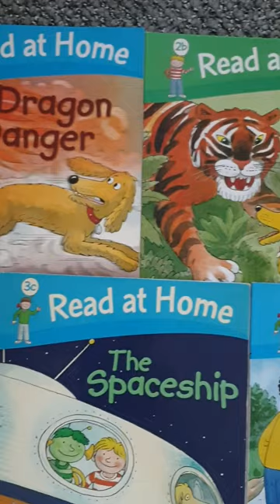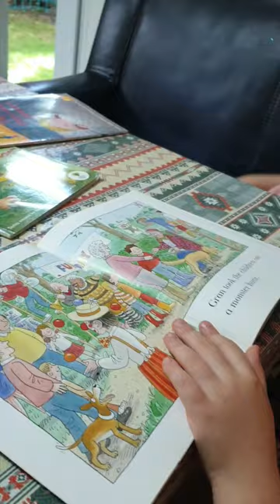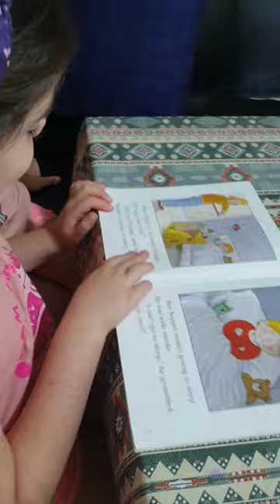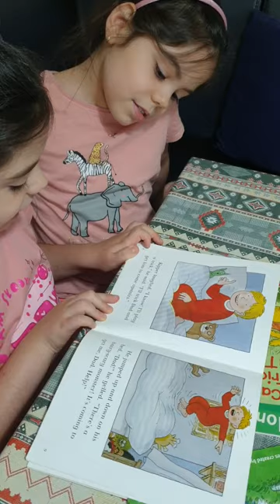📚 Reading from OxfordReadingTree with 👭Ema & Eva👭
At the age of 4, they have started speaking, not only one language, but two: Romanian🇷🇴 and English🇬🇧 being able to recognise and reproduce these two languages in writing. Three years later, they have taken up French🇫🇷.
📚Books have always been their favourite "toys", taking a lot of interest into while discovering new information along the way.

From encyclopedias, cooking books, to comics, stories and dictionaries, they have shown great interest into. Probably their favourite one for the last two years is a little encyclopaedia📖 about human body (the chapter depicting twins and their birth) which they have discovered at the town library.
Nevertheless, 🖍drawing is taking up a big part of their time, after school. They both like "writing" comics or reconstructing situations from real life.
If, us, the parents encouraged their pleasure into reading and foreign languages? Yes, of course!
How did we develop it over time? By continuous exposure to books📚, pictures 🖼, reading, showing; visiting public libraries and bookshops.
From a very early age, most of their presents were books.
Now, at the age of 8, we were "dared" to read for the public by a book distributor as well as a publishing house.
So, here we are: our long story short!👭 @BelleLanguages